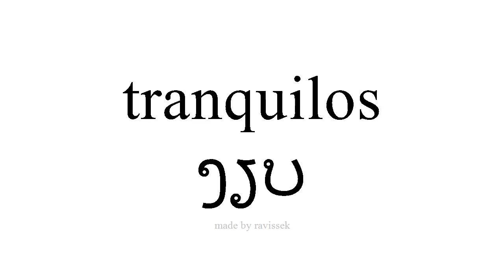ຮຽນຮູ້ ແອສປາໂຍນ ງຽບ